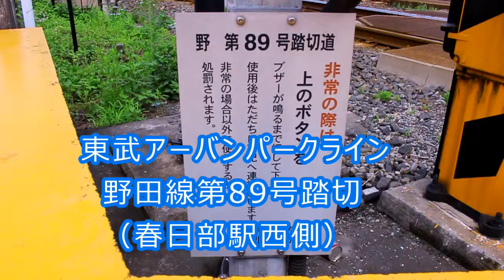東武アーバンパークライン 野田線第89号踏切（春日部駅西側）を通過する8000系